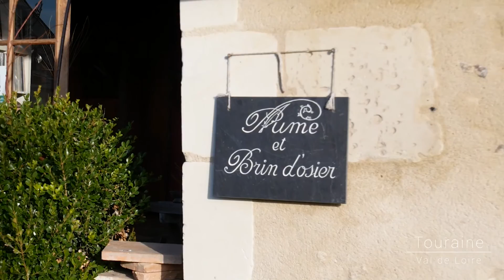Plume et Brin d'Osier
A Saché, tout près du village vannier de Villaines-les-Rochers, c’est avec grand plaisir que l’on découvre le savoir-faire de Plume et Brin d’Osier. L’endroit idéal pour un cadeau… original !